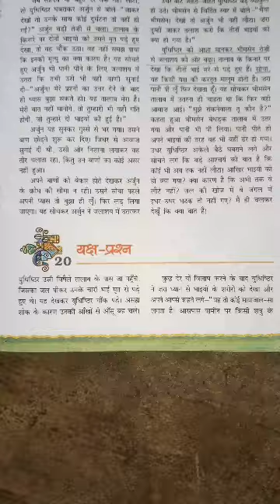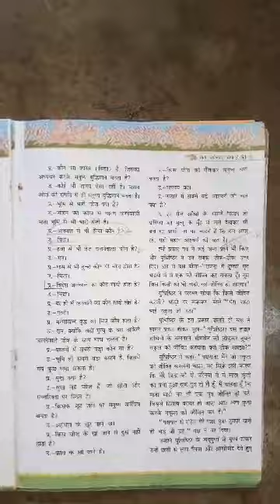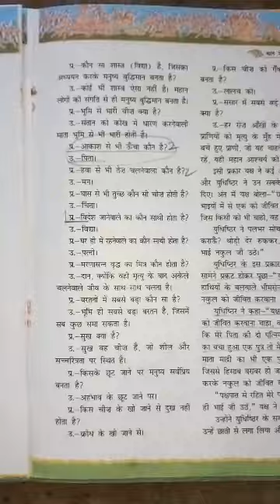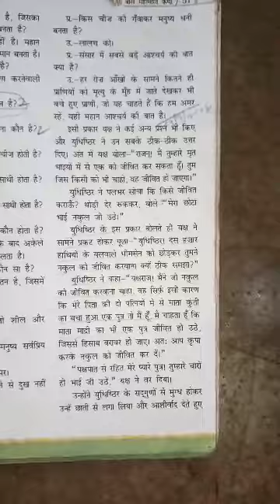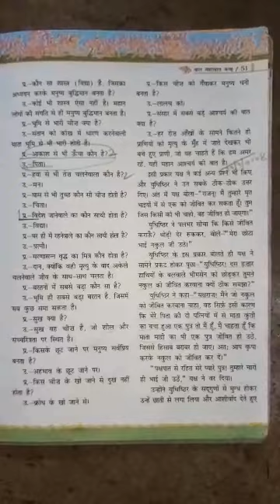Hindi|class-7|cbse|बाल महाभारत कथा|अध्याय-20|यक्ष-प्रश्न |पाठ-पठन |सारांश